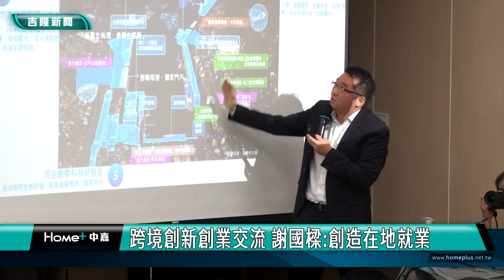謝國樑|連勝文|跨境創新創業協會來基隆交流 謝國樑盼創造在地就業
跨境創新創業交流協會榮譽顧問連勝文董事長、創會理事長簡榮宗律師和現任理事長盧文聰董事長率協會會員，拜會基隆市長謝國樑，謝國樑期許雙方在創業與就業有更多的交流，共創基隆良好創業環境。

畫面上是基隆市長謝國樑贈送訪團在地伴手禮「泉利米香」在地好滋味，協會則回贈由會員自家研發AI智慧貓砂機與3D列印技術文創品，呼應謝國樑推動基隆成為有愛城市

會中，產發處長林鼎超簡報，雙方就基隆從青創與就業環境、產業現況及未來展望進行交流，期盼藉整合產官學資源，共創基隆青創良好發展環境。